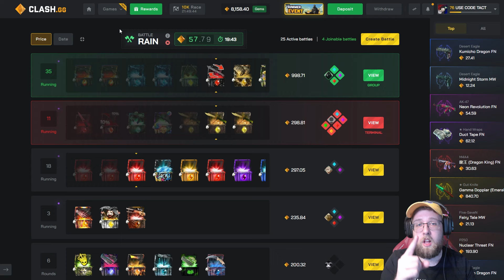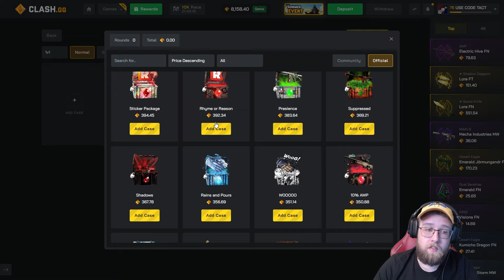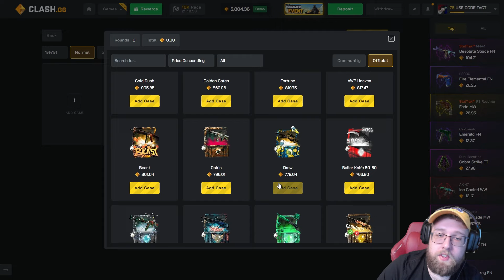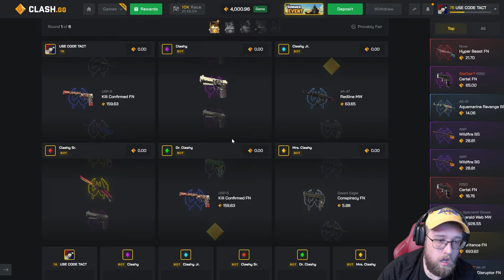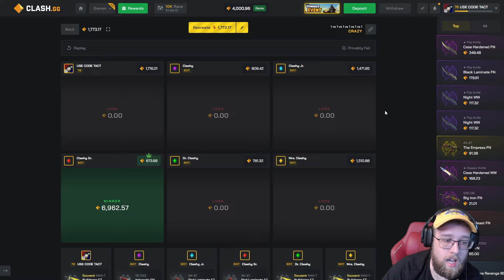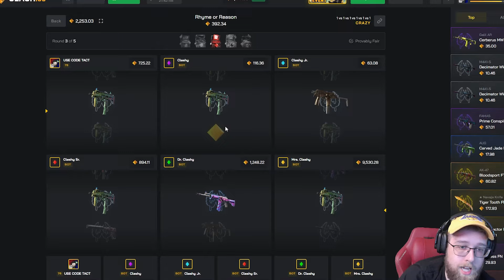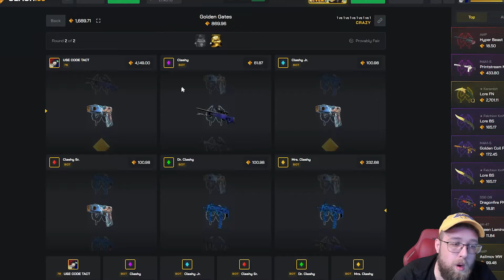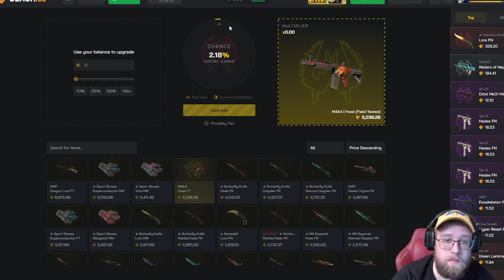INSANE 6-WAY CRAZY MODE WIN ON CLASH.GG! ($30,000+)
IN TODAY'S VIDEO WE ARE BACK ON CLASH WITH THE MOST INSANE 6-WAY BATTLE! WILL WE END IN PROFIT?!?